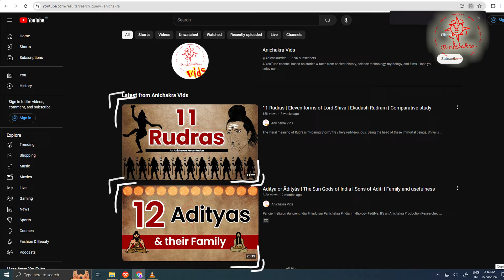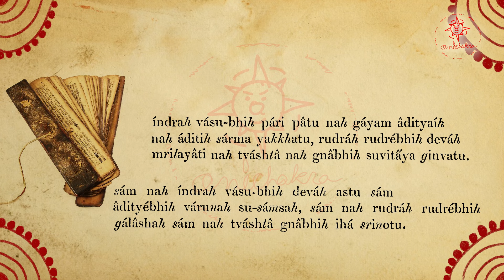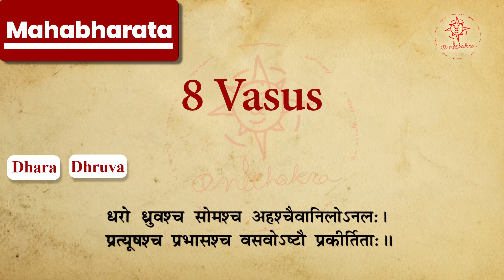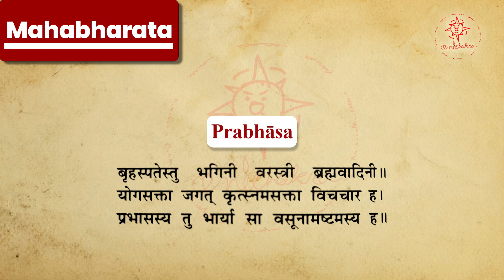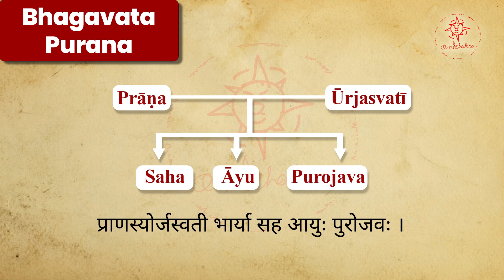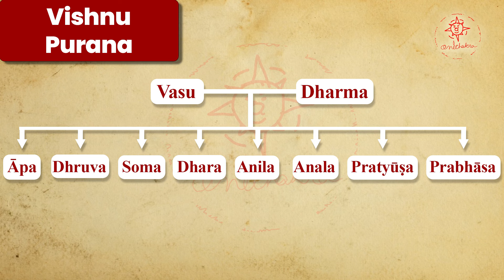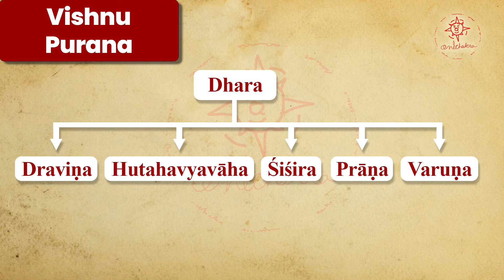8 Vasus and their descendants | Family and Children | Astavasu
Vasus are a group of deities in Hinduism. They are described as the attendant deities of Indra and later Vishnu. Generally numbering eight and classified as the Ashtavasu, they are described in the Ramayana as the children of Kashyapa and Aditi, and in the Mahabharata as the sons of Manu or Dharma and a daughter of Daksha named Vasu. They are eight among the thirty-three gods featured in the Vedas.

It's an Anichakra Production